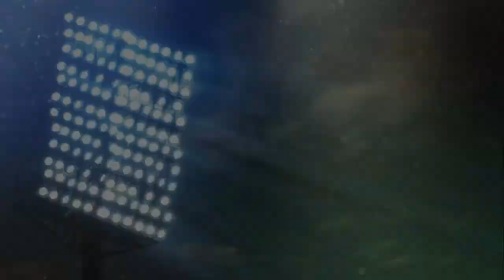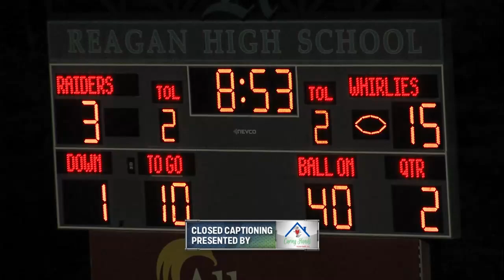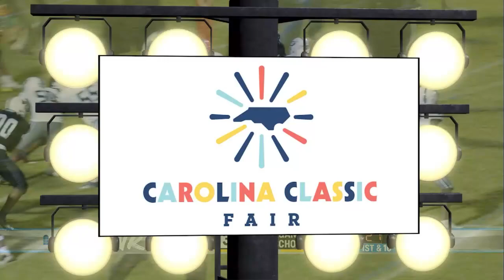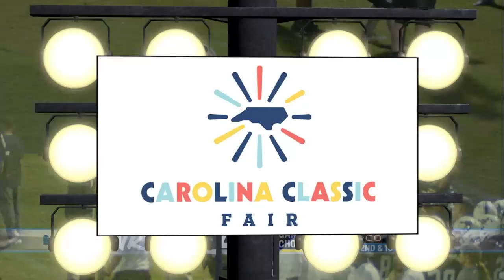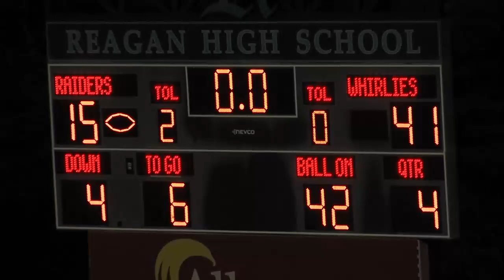FNR 2023 - Grimsley vs Reagan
No. 2 Grimsley conquered non-conference play with an unblemished record following a 41-15 win over Reagan on September 1, 2023